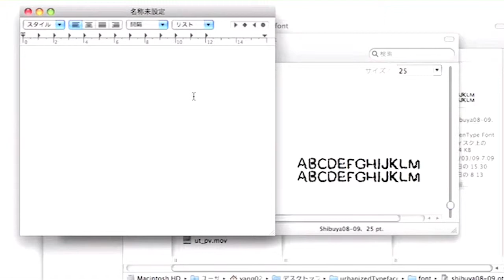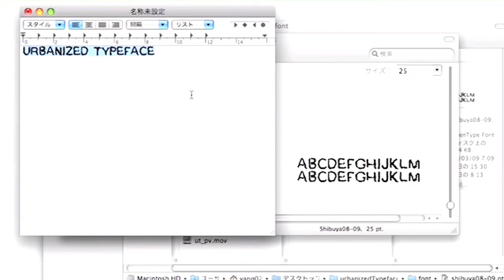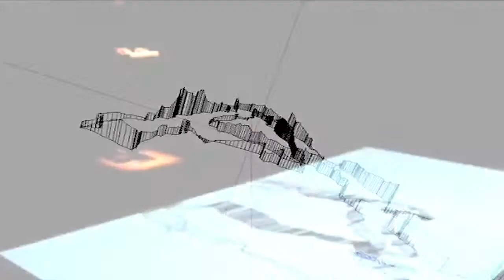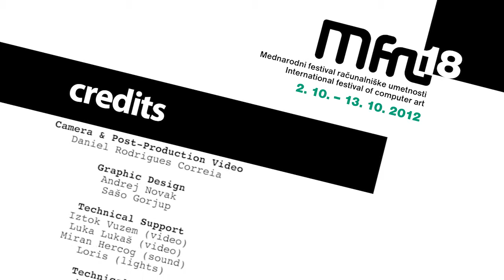MFRU 2012 - Artist Talk with So Kanno & Takahiro Yamaguchi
MFRU 2012

Artist Talk with
So Kanno & Takahiro Yamaguchi

Moderator: Dr. Tetja Grafenauer